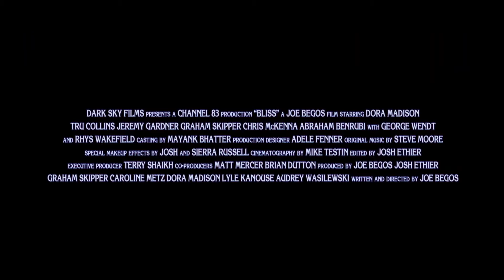iScreemZ Presents: One To Watch!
Bliss (2019)
Directed by - Joe Begos
Starring - Dora Madison

A creatively blocked artist takes a mysterious drug and descends into a hallucinogenic nightmare...